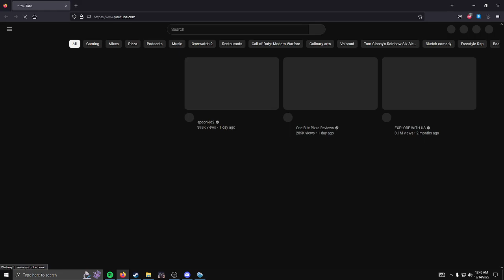Let's Play | High On Life | I'm A Hero | Part. 3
Another gameplay video of my series High on life gameplay, im absolutely loving this game so far and i cant wait to see more guns and how the game develops, My only wish is that there was a loot system with better gear. oh well remember this was all streamed live on twitch come check it out.

Socials -
Twitch.tv/steppyrecks
Twitter.com/steppyrecks